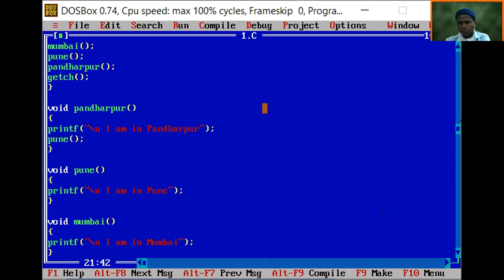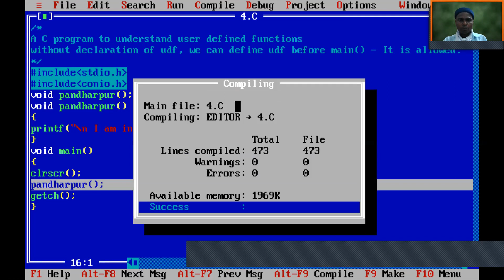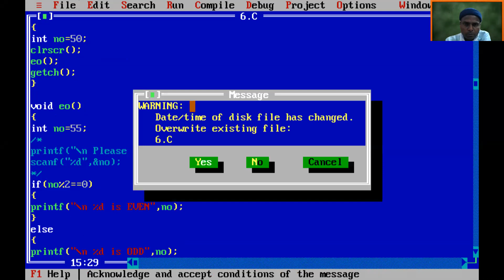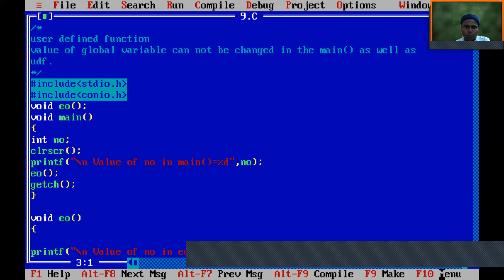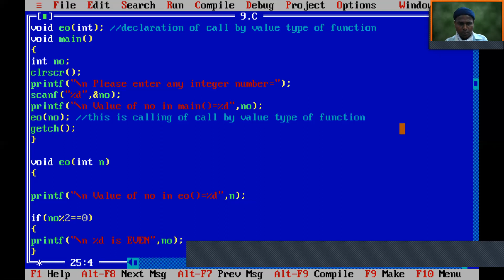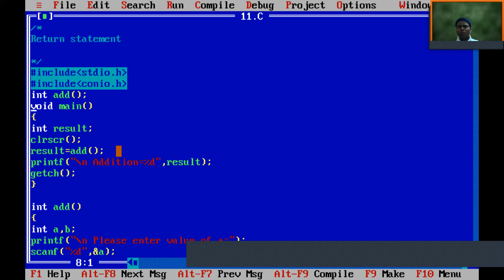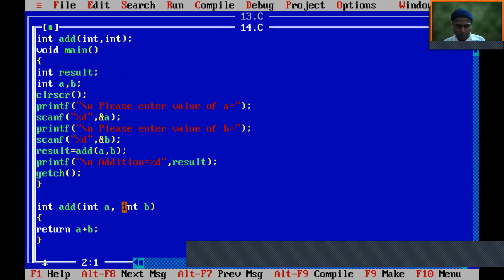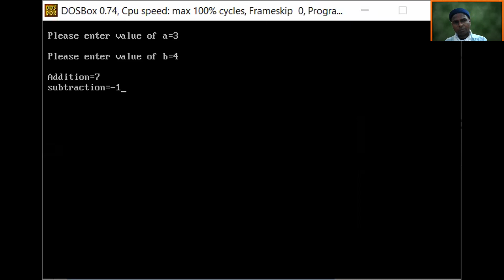PPS Lecture No | FY BTECH Division B